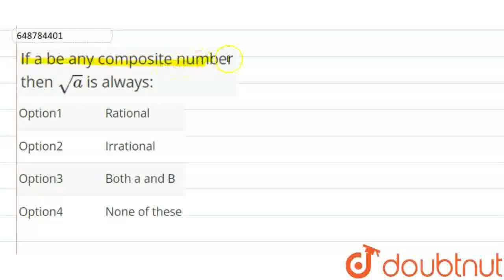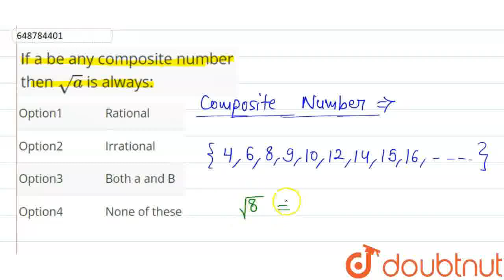If a be any composite number then sqrta is always: | CLASS 10 | SAMPLE PAPER 4 | MATHS | OSWAL P...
If a be any composite number then sqrta is always:
Class: 10
Subject: MATHS
Chapter: SAMPLE PAPER 4
Board:CBSE

👉 Have Any Query? Ask Us.